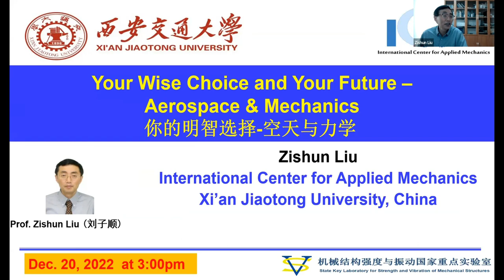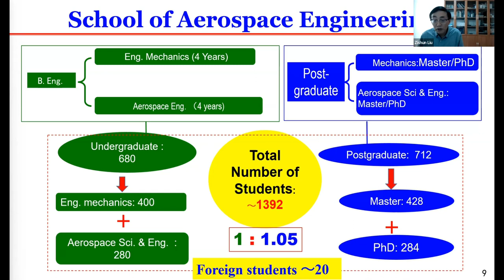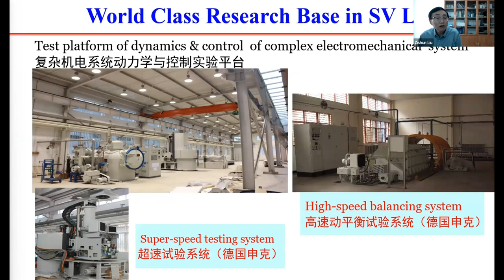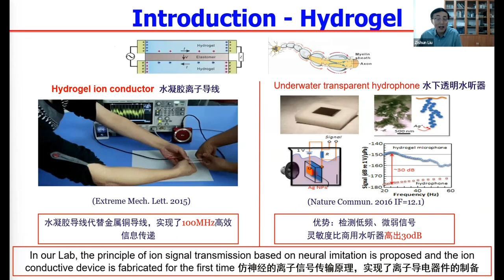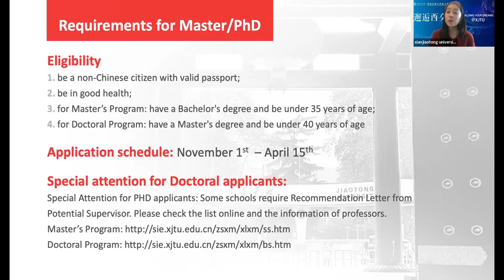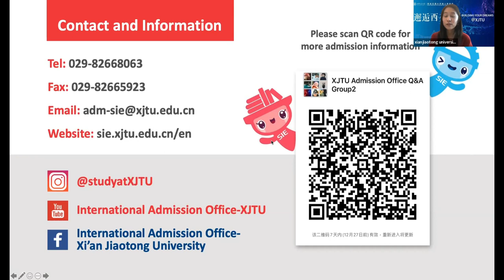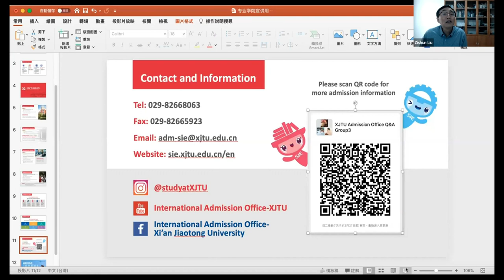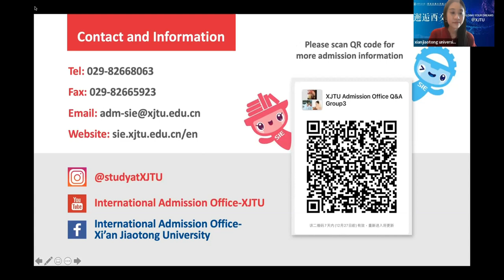Start Your New Journey@XJTU ｜Lecture 2: Your wise choice and your future -- Aerospace & Mechanics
Start Your New Journey@XJTU

Title: XJTU Admission Webinar for 2023 International Students Programs

Lecture 2: Your Wise Choice and Your Future -- Aerospace & Mechanics

Time: December 20th, 2022

Speaker：
Dr. Zishun Liu
A Professor in the International Center for Applied Mechanics, XJTU. He received B.Eng., M.Eng. degrees in Applied Mechanics and Solid Mechanics from XJTU, and M.Eng., Ph.D. degrees in Solid Mechanics from NUS. Dr. Liu currently holds leadership: General Secretary of IAAM (registered president); Honorary President of Singapore Association of Computational Mechanics; General Member of IACM.

Content Review：
00:02:28 Brief Introduction of Xi’an Jiaotong University
00:06:34 Introduction of the School of Aerospace Engineering
00:12:54 International Impact on Mechanics
00:33:50 2023 Admission Policy and Scholarships
00:45:51 QR Code of XJTU Admission Office Q&A Group
00:47:09 Q&A Session